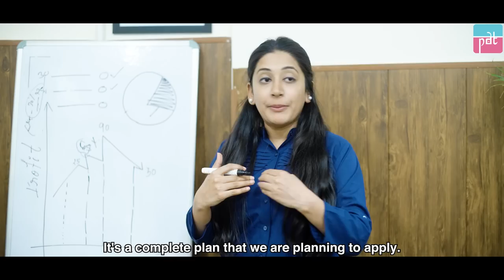Girl Got Fired Because Of Her Stammering Problem | Purani Dili Talkies | Hindi Short Films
See a story of a girl who got fired because of her stammering problem. THE STAMMER WAS A WAY OF TELLING THE WORLD THAT HE WAS NOT LIKE OTHERS, A WAY OF EXPRESSING HIS SINGULARITY.

Credits:-
Branch Creative Head: Akash Dayal
Director: Akash Dayal
AD: Ritika Kakran, Gaurav Kumar, Bhavy Sharma, Manjeet Kumar, Prakhar, Sarth Kapil
Script Writer: Aishwary
Cinematographer: Ankur Gupta
Editor: Abhishek Thakur
Head of Production: Sudhanshu Mishra
Production Team: Tanya Barua & Mirth
Head of Post Production: Vishal Singla
Social Media Manager: Bhavya Sharma
Channel Manager: Vivek Rajput

Actors:
Manish Panwar
Shraddha Vasdev
Akash Dayal